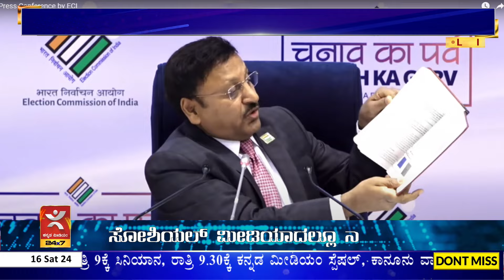ಲೋಕಸಭಾ ಚುನಾವಣೆ, ಒಟ್ಟು 7 ಹಂತದಲ್ಲಿ ಚುನಾವಣೆ, ಕರ್ನಾಟಕದಲ್ಲಿ 2 ಹಂತದಲ್ಲಿ ಚುನಾವಣೆ, ಜೂನ್ 4 ರಂದು ಮತ ಎಣಿಕೆ